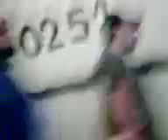"Asi Somos" Quieren carretiar yapo !! (post chile-argentina)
tratando de q saliera...nuncaaaaa, ni cuando entramos!! ...picao y vinagre...+ portazo.